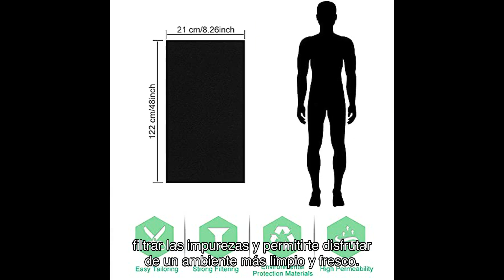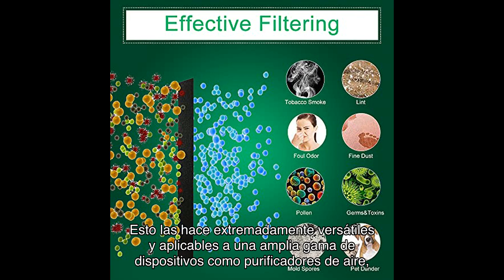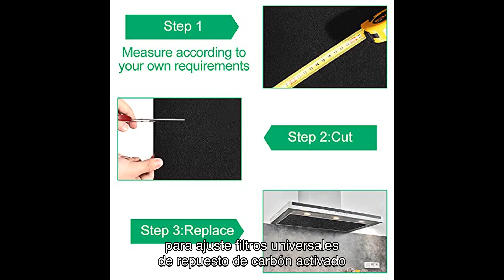Reseña de stcrerag almohadillas de carbono: filtros universales de carbón activado para purificadore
➡️➡️ Ver este producto en amazon

¡Hola a todos! En este video, vamos a revisar las STCRERAG Almohadillas de Carbono, unos filtros universales de carbón activado perfectos para purificadores de aire, aire acondicionado y más. Descubre cómo estos filtros pueden ayudarte a mantener el aire de tu hogar limpio y fresco.

0:00 Bienvenida
0:06 Introducción al producto
0:13 Descripción del producto
0:33 Características principales
1:25 Comparación con otros productos
1:50 Testimonios de usuarios
2:35 Conclusiones finales
3:02 Enlace de compra y despedida